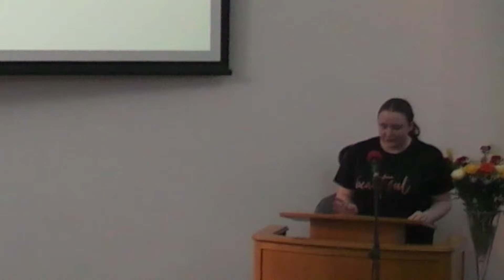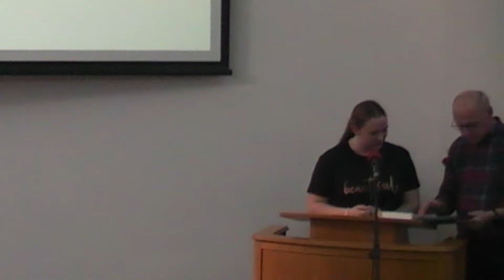13th October - PM - Baptismal Service